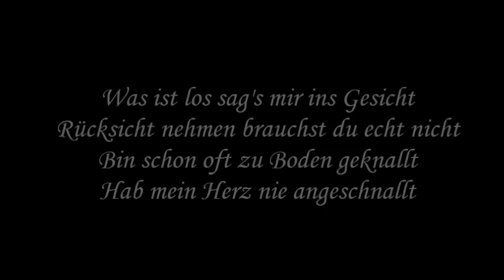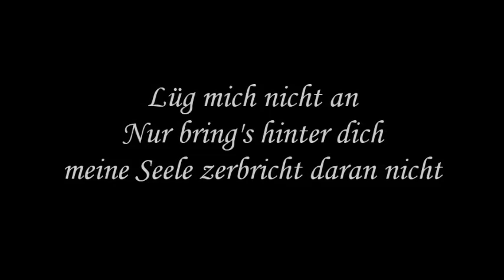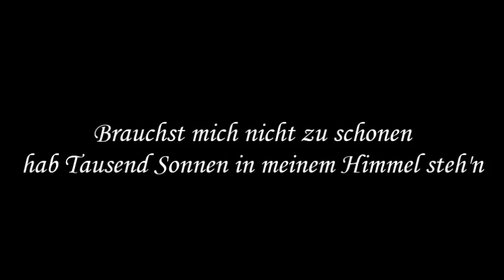Matthias Reim - Männer sind Krieger